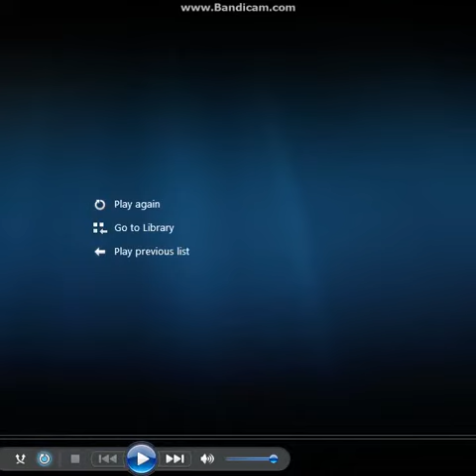Túy âm- tập đàn hát